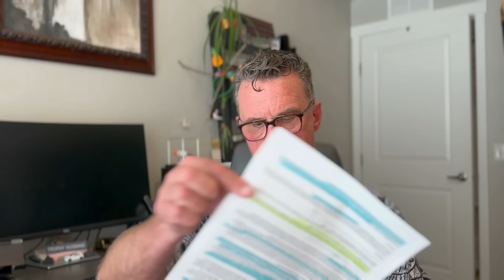Iraq Dinar - IQD - Banks - Merge Regionally - Water - Labor -Jobs - Dinar Value Gradual - Increase